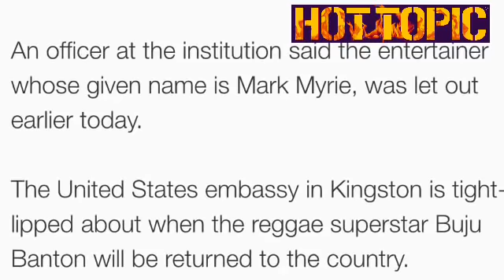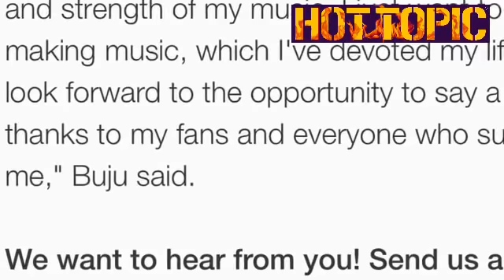Buju Banton Finally Got Release From Prison (Jamaica News)